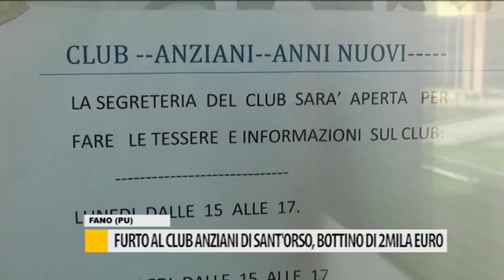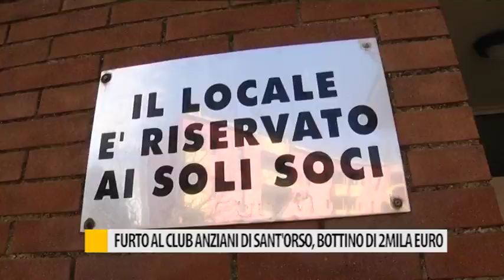Furto al Club Anziani si Sant'Orso, bottino di oltre 2 mila euro